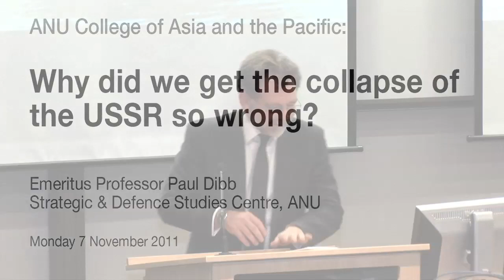Why did we get the collapse of the USSR so wrong?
Professor Paul Dibb gives this public lecture entitled 'Why did we get the collapse of the USSR so wrong?' on Monday 7 November 2011 at The Australian National University.

It is now 20 years since the sudden and catastrophic collapse of the former Soviet Union. A huge amount of analytical effort in the West, both in academia and in the intelligence community, went into scrutinising every detail of the political, economic, military, technological, demographic and cultural progress of the USSR. And yet, when the end came it was surprisingly quick and ranks as one of the great intellectual and intelligence failures of the 20th century.

This lecture examines the reasons why we failed to see the end of the military superpower that was the former USSR. It looks at such issues as preconceived views of Soviet Communism's strengths, the tendency not to see the intellectual wood for the trees, and the enormous pressures to conform with the conventional wisdom about Soviet strengths. It concludes by asking the question: can there be a recurrence of simplistic, straight-line extrapolations about another rising power, such as China?

Paul Dibb is Emeritus Professor of Strategic Studies in the Strategic and Defence Studies Centre at the Australian National University. His previous positions include: Head of the Strategic and Defence Studies Centre, Deputy Secretary of the Department of Defence, Director of the Defence Intelligence Organisation, and Head of the National Assessments Staff (National Intelligence Committee).

He is the author of five books and four reports to government, as well as more than 120 academic articles and monographs about the global strategic outlook, the security of the Asia-Pacific region, the US alliance, and Australia's defence policy. He wrote the 1986 Review of Australia's Defence Capabilities (the Dibb Report) and was the primary author of the 1987 Defence White Paper. His book The Soviet Union: the Incomplete Superpower was published in 1986 by the International Institute for Strategic Studies in London.

Presented by the ANU Strategic and Defence Studies Centre